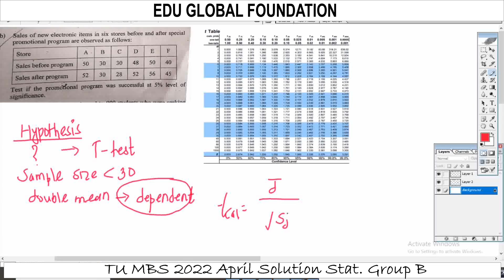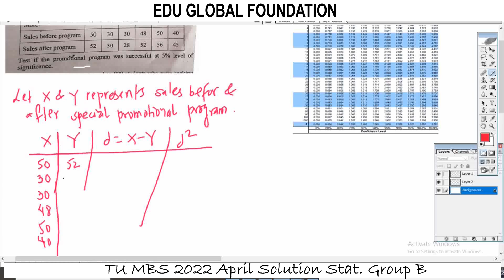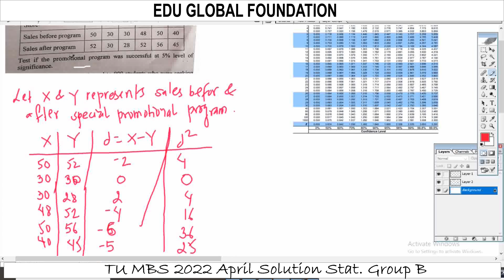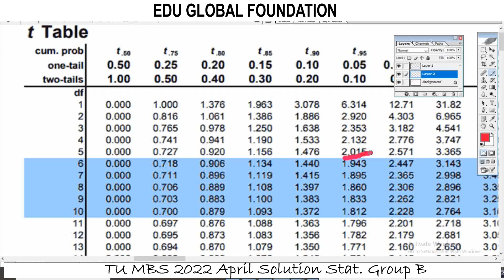Statistical Method TU MBS first Semester 2022 Solution Part 8 Group B T test Hypothesis (Dependent)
MBS 2022 April TU Exam Statistical Method

Z Test Hypothesis
Part 1 Introduction on Hypothesis. (Null and Alternate hypothesis, Test Statistics, Significance level, Critical Value, one tailed (right tailed, Left tailed), Two tailed test. Detailed Explanation on Hypothesis

Part 2 Z test test  - Steps involved in Z test and Formula discussion for all possible Problem.

F- Test
Part 1 Introduction of F Test (Variance Test), Formula Discussion, Difference between variance test and T test.

Part 1 Introduction of Chi Square test, Formula Discussion, Hypothesis set type, Types of Chi Square test

MBS First Semester Statistics Solution
MBS MBA MPA BBA Statistics Hypothesis
Hypothesis Test Z -Test, T Test, F-Test and Chi Square Test
TU Solution Hypothesis Test

For More:
Kshitiz Subedi
EDU GLOBAL FOUNDATION
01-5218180